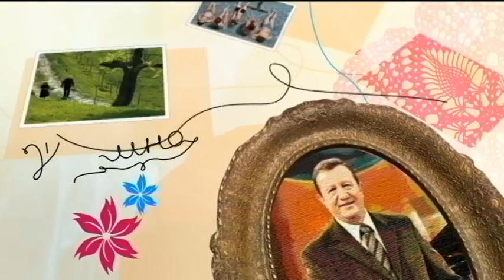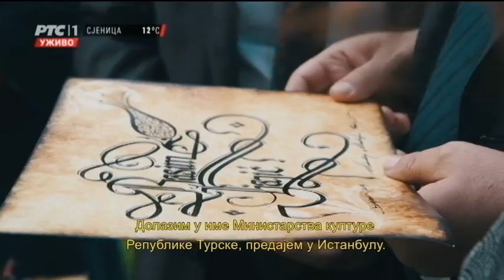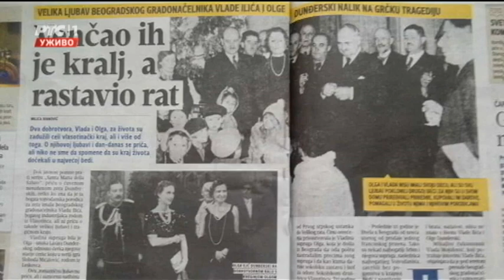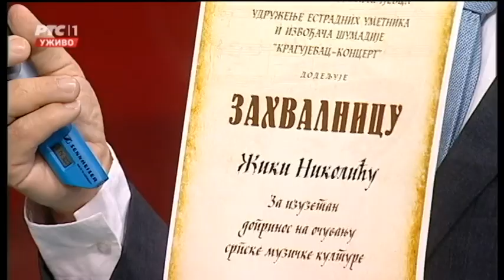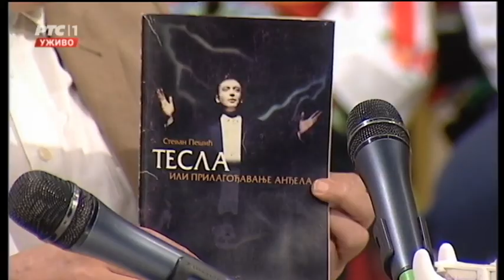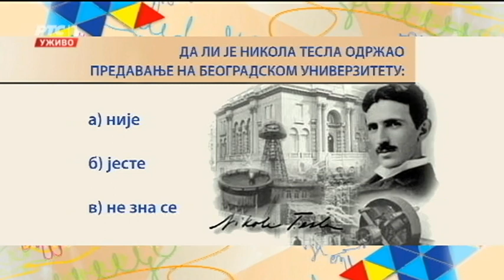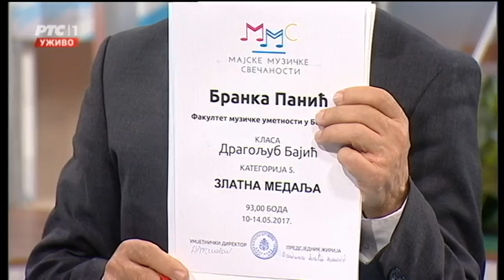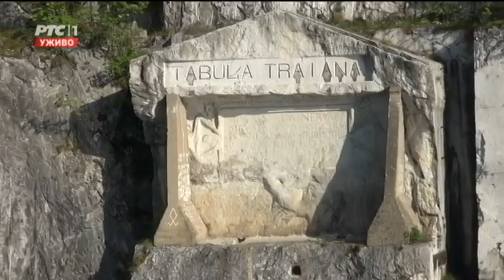ŽIKINA ŠARENICA (TV RTS 28. 05. 2017.)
Violino ne sviraj - Zdravko Petkovic
muzika, tekst: Predrag Živković Tozovac

Stani da ti kazem - Ranko Semic
lyrics:  Sladjana Kovacevic

Vrati se Neno vrati - Zdravko Petkovic
Muzika: Kemal Malovcic
Tekst: Kemal Malovcic